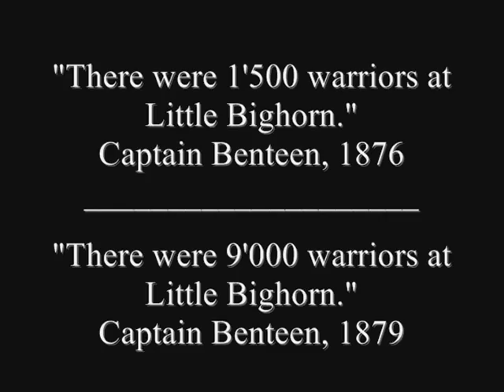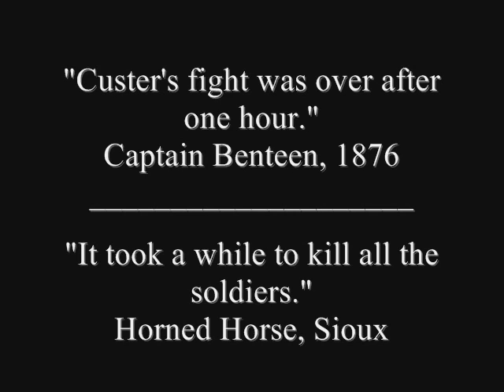1876 : Little Bighorn cover-up - Custer's Last Stand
200 accounts with sources of the battle and the cover-up that followed